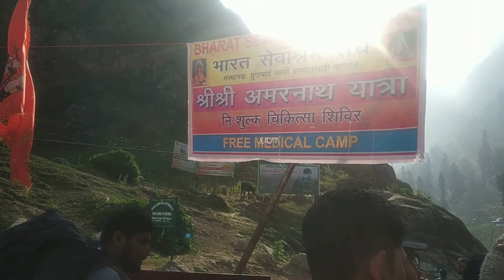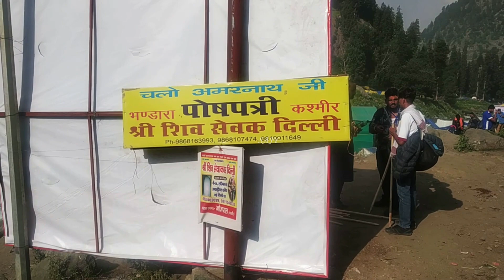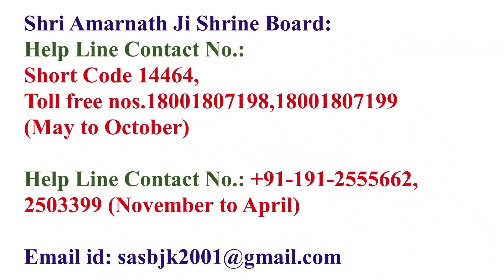Shri Amarnath Ji Yatra 2023 :सरकारी हॉस्पिटल में मेडिकल करवाने में मांग रहे हैं 2 से 4 हजार रुपये?